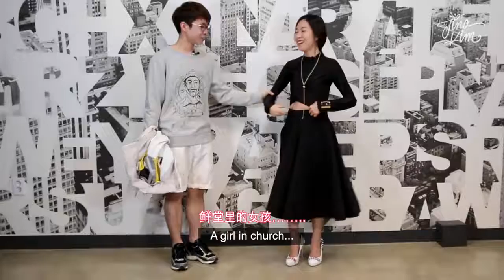How We Style- Black & White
↬ WannaB K↫

↬OUTFIT INFORMATION↫
TALKING PART

↬ MUSIC↫
Steve Combs - Chase Remix
Steve Combs - Killing Concepts
Steve Combs - Highly Definitioned Remix